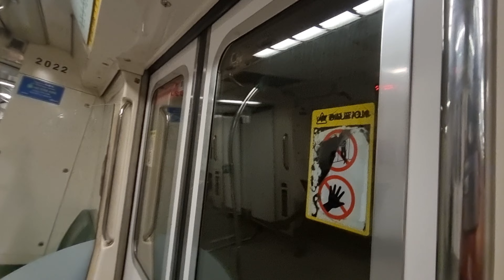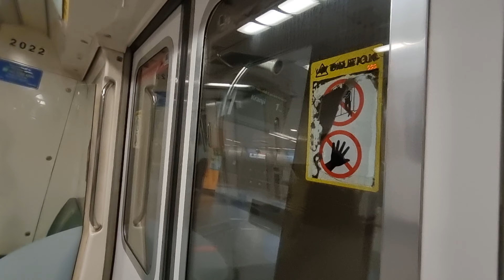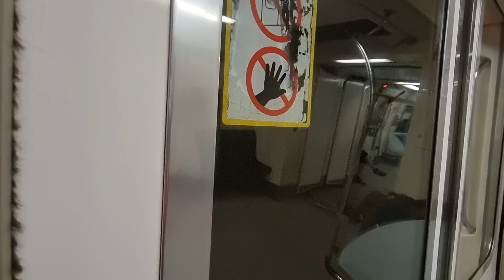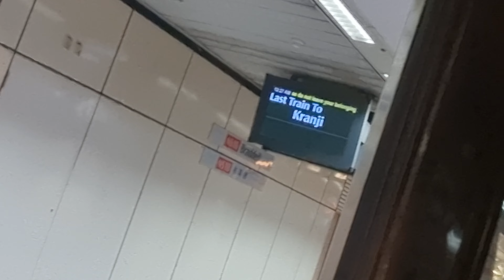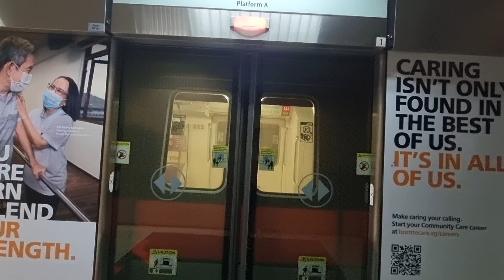(Last KRJ train) Kawasaki Heavy Industries C151 021/022 from Orchard to Bishan.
Taken on 24th November 2021.

After filming 235/236, I got off at Orchard to see what the last KRJ train would be. Guess what, this fella, who did last TAP bound train about a week or two ago, came at the platform! As a result, I was in seventh heaven as I had never filmed non-KSF as last KRJ train before, until now! 😃

For the best quality, please watch the video in 1080p.